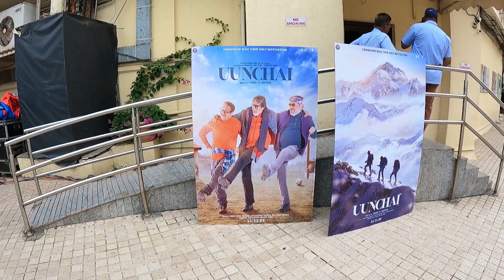Vlog AT FILM Uunchai Trailer Launch | Amitabh Bachchan, Anupam K, Boman Irani